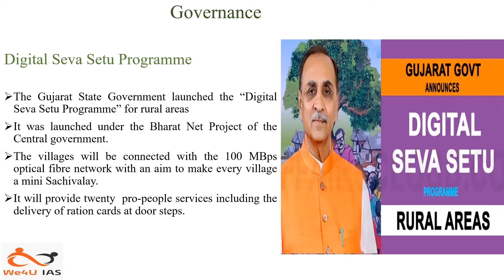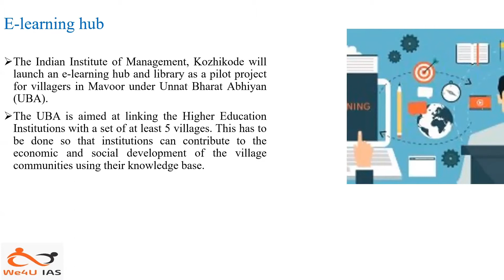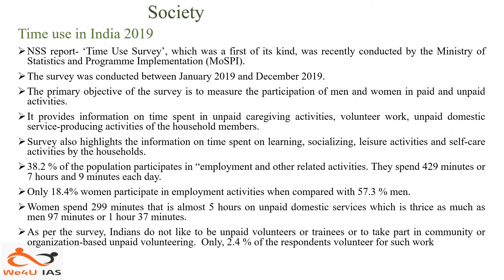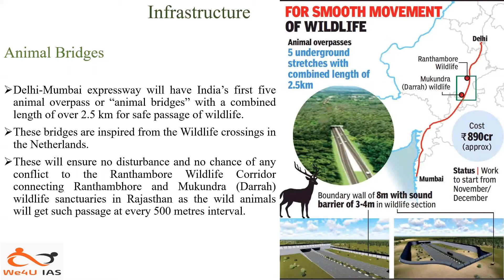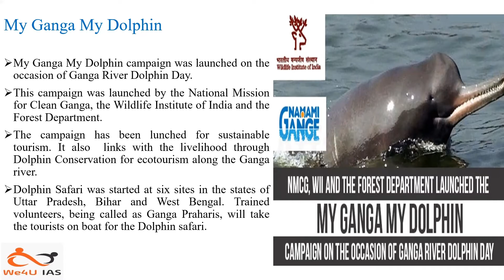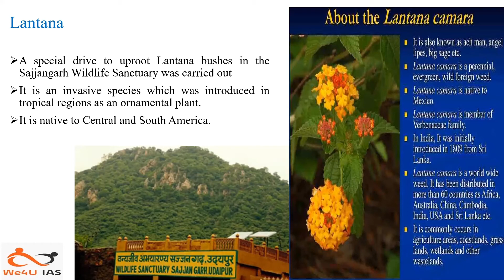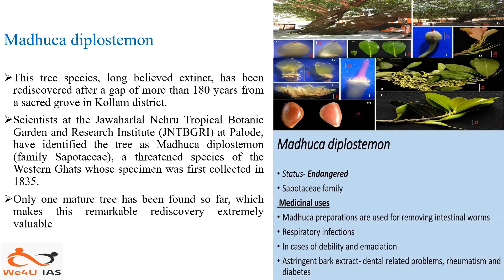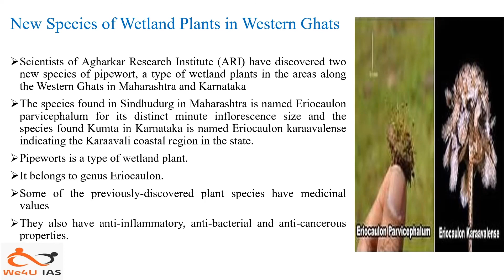7th october daily current affairs for UPSC aspirants by Neathra Presalya